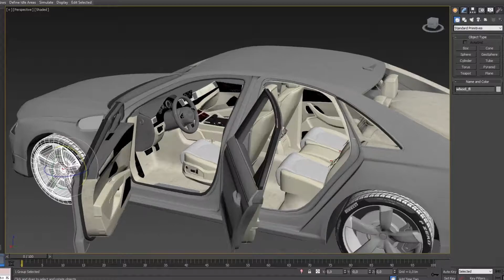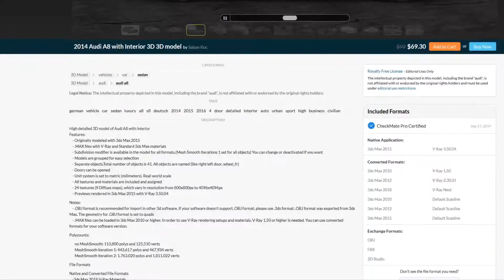Audi A8 3D Model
3D Model of Audi A8 on Turbosquid